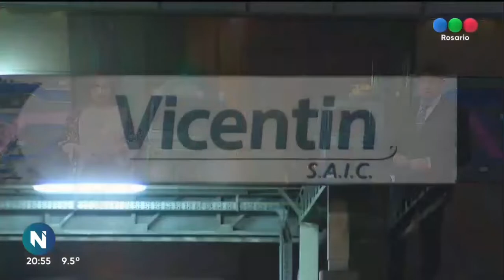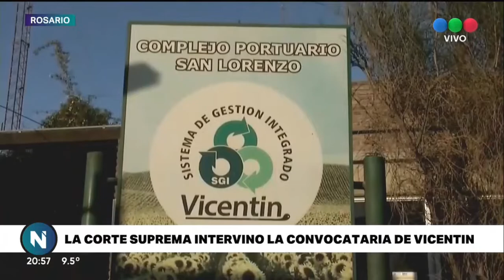La corte suprema intervino la convocatoria de Vicentín - Telefe Rosario